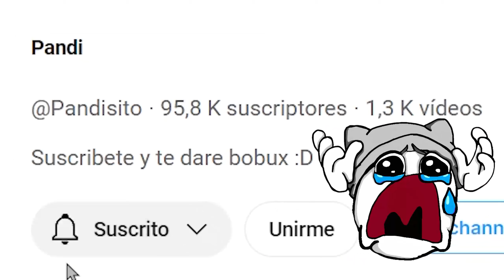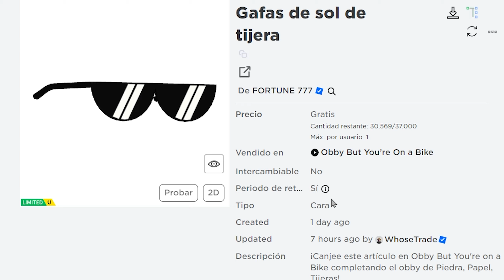RAPIDO! GAFAS FACHERAS DE PANDI CON 37,000 COPIAS! (LIMITED SUPER FACIL)